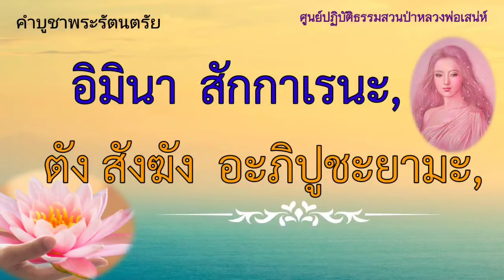มาลาบูชาคุณ(ศาสนพิธี พร้อมคำอ่าน)โดย ธนาพร ไตรศรีวิรัตน์(๑๐ ก.ย.๒๕๖๔)